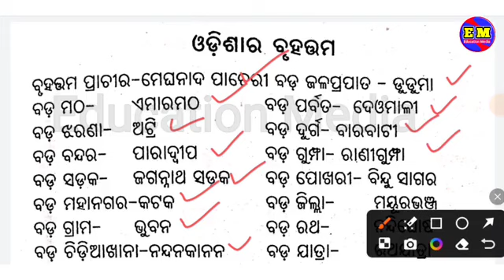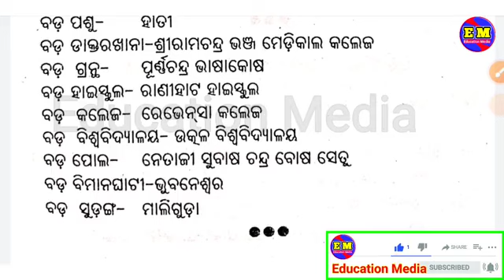suravi quiz 2024/sadharana gyana odia/ଓଡ଼ିଶାର ବୃହତ୍ତମ /odisha quiz/general knowledge odia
suravi quiz 2024
sadharana gyana odia
ଓଡ଼ିଶାର ବୃହତ୍ତମ
odisha quiz
general knowledge odia
suravi quiz 2024
suravi 2024 quiz
surabhi quiz 2024
suravi 2024
suravi quiz
surabhi quiz 2024 junior
2024 surabhi quiz
surabhi 2024 quiz
surabhi quiz
surabhi quiz 2024 seniors
surabhi quiz competition
odia quiz for surabhi 2024
suravi quiz for seniors
important surabhi quiz for 2024
suravi program 2024
surabhi quiz questions
suravi gk
surabhi 2024
2024 suravi quiz
suravi quiz for juniors
suravi quiz for students
odia quiz

Education Media

Most valuable educational videos for watching on my channel